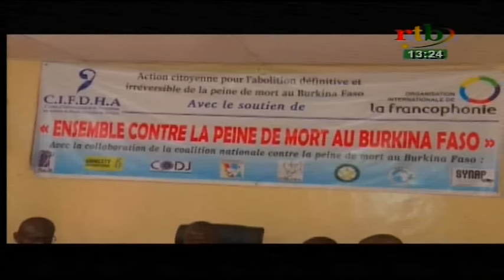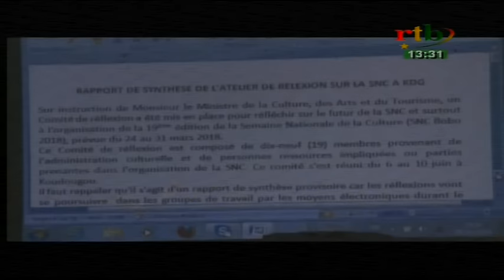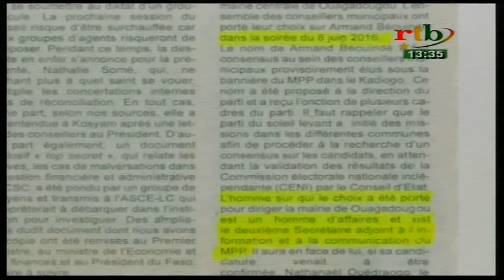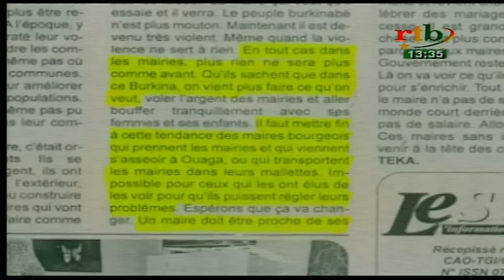JT de 13h15 du 10 juin 2016